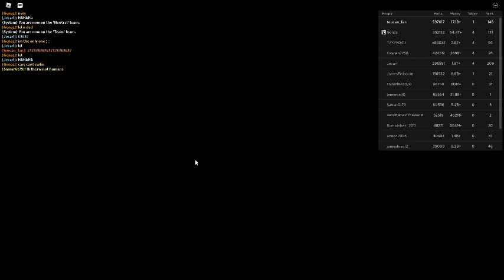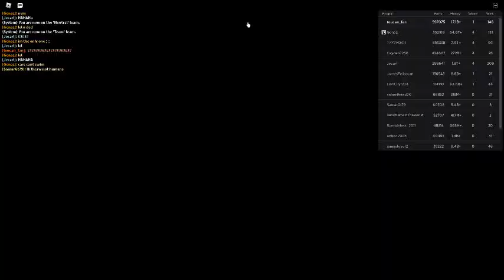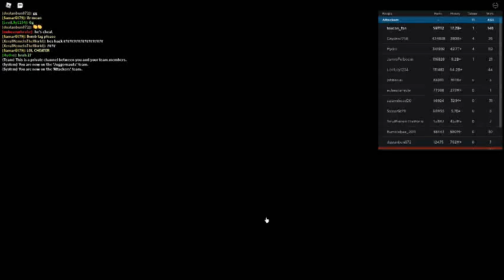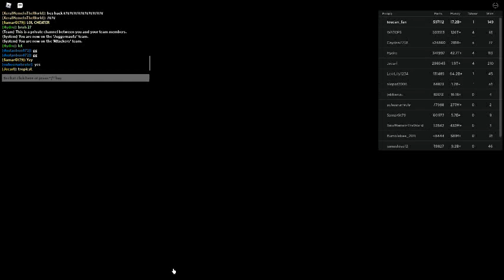Russia Car Crash Compilation 19610